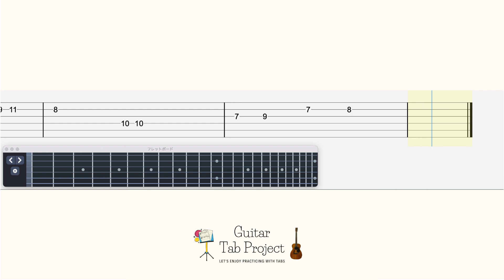Pokémon DP Diamond & Pearl Jubilife City (Day) Guitar Tutorial Tabs BGM ポケモン ダイパ コトブキシティ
🎸content:
0:00 original tempo
0:56 backing track to play along
1:50 slow tempo